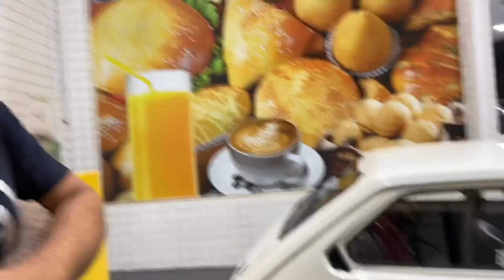FIAT 147 BENGADOR